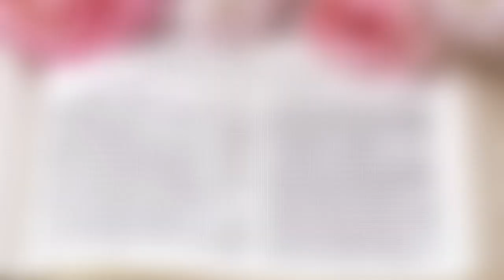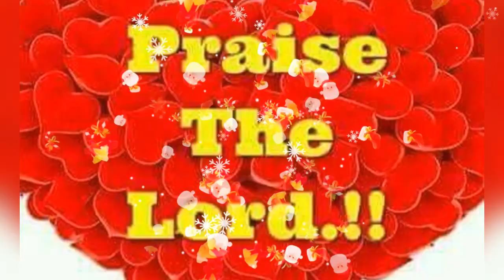परमेश्वर तुझा रक्षक आहे | तेरे सामर्थ से मगन रहता हूँ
स्तोत्रसंहिता-१२१ वा पूर्ण अध्याय
परमेश्वर तुझा रक्षक आहे
आराधना- तेरे सामार्थ से मगन रहता हूँ